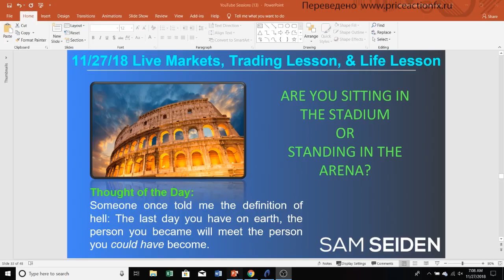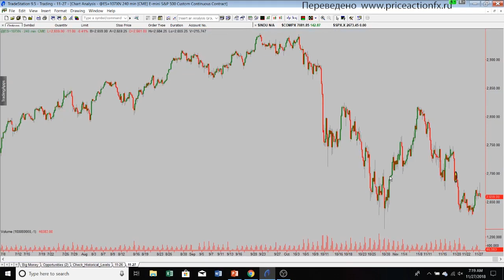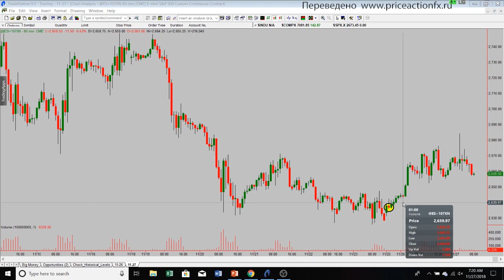Детали торговой стратегии Сэма Сейдена. Отрывок.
Возможно многие, так же как и я, когда читали статьи Сэма Сейдена или смотрели его бесплатные вебинары, не понимали, почему он выбрал этот уровень, а не тот, хотя они выглядят одинаково, почему большинство его уровней это Рост-База-Рост/Снижение-База-Снижение ("лежачий полицейский"), а не минимумы и максимумы свингов как показывают другие академики. Ну что же, мы дождались ответа на данные вопросы и после просмотра этого вебинара, многое становится кристально ясно. Я раньше не любил смотреть вебинары Сейдена, потому что не понимал его принципы отбора "лежачих", но теперь это стало интересно. В конце этого вебинара, Сэм провел урок по трейдингу и показал, как он отбирает свои "лежачии", по сути весь вебинар был в контексте этого урока. В общем, если хочется узнать как отличить качественного "лежачего" от иллюзорного, надо посмотреть этот урок. Очень важный вебинар, потому что мы узнаем детали торговли Сэма.

Это отрывок, детали стратегии  в полном видео.